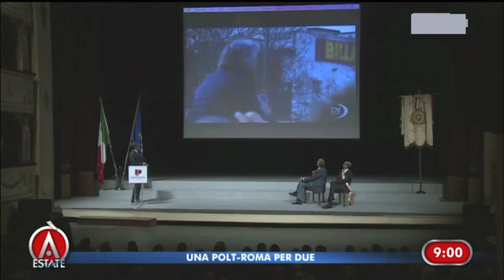Vittorio Bertola risponde a Renzi sull'Expo a Agorà Estate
Il 28 agosto 2015 Vittorio Bertola, consigliere comunale M5S di Torino, è stato ospite di Agorà Estate su Rai 3. Gli è stato chiesto un parere su un attacco di Renzi a Beppe Grillo, che da mesi prevedeva il fiasco di Expo 2015. Ecco cosa ha risposto.